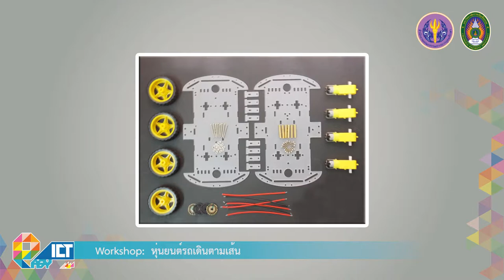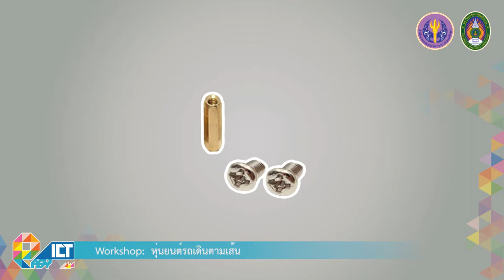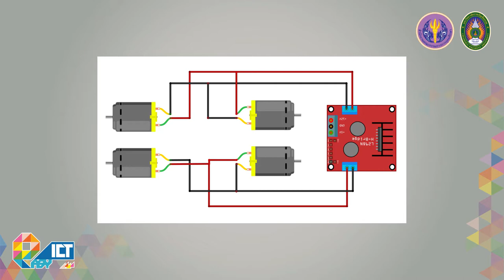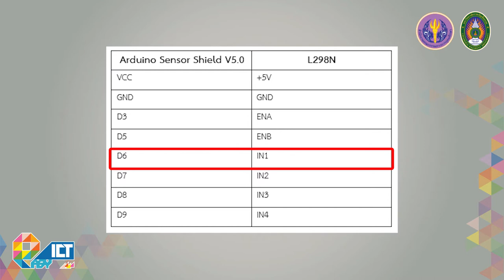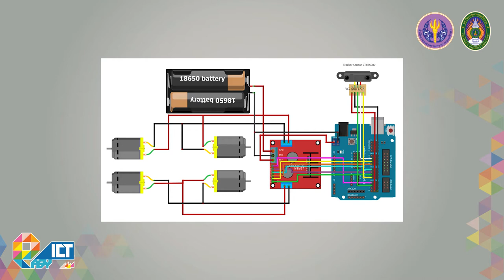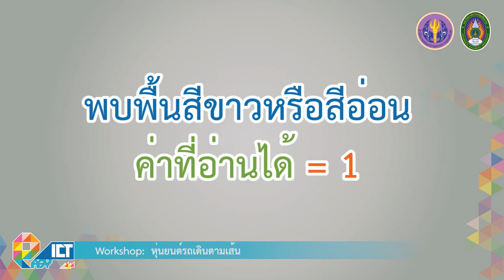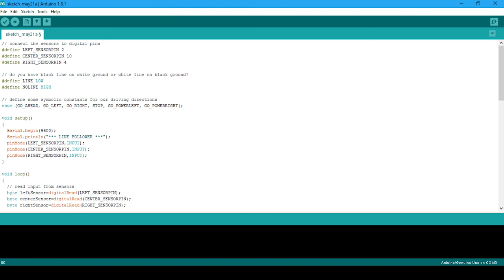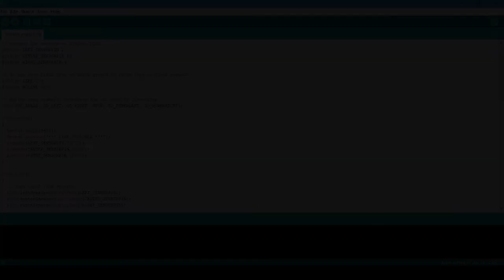Workshop : หุ่นยนต์รถเดินตามเส้น